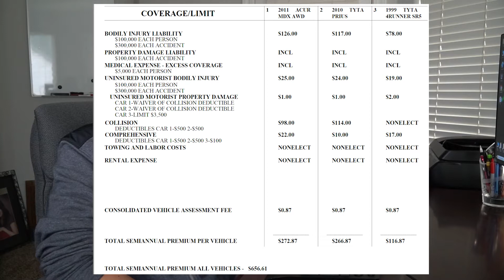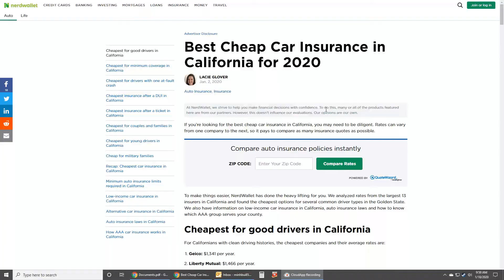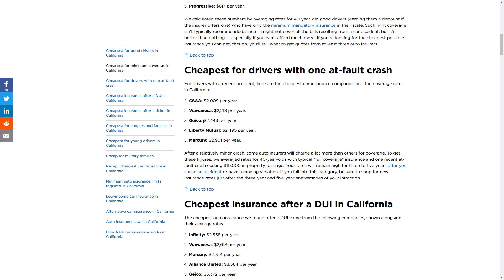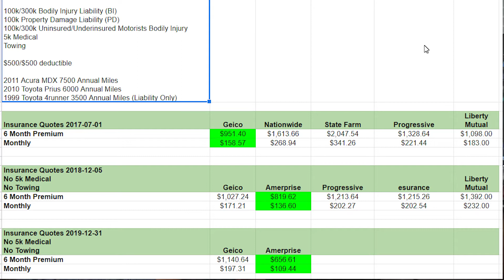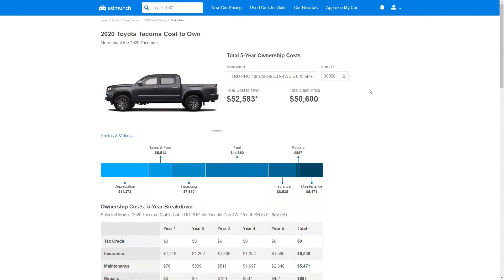GET CHEAPER CAR INSURANCE. SAVE THOUSANDS WITH THESE TIPS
How much are you paying for car insurance?

In this video, I share with you guys some tips I've used for saving money on car insurance. On one of my vehicles, I pay only $19/month for insurance. I've saved friends and family thousands of dollars with some of these tips and they should work for you also.

Get an estimate of what your insurance will cost on new car

► A Great Book From Dave Ramsey - Total Money Makeover